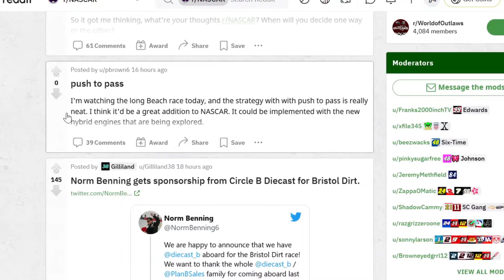*Everyone Liked That*